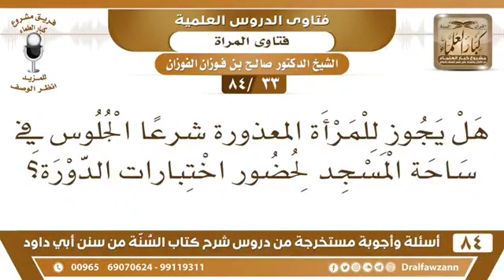هل يجوز للمرأة المعذورة شرعا الجلوس في ساحة المسجد لحضور اختبارات الدورة؟العلامة صالح الفوزان